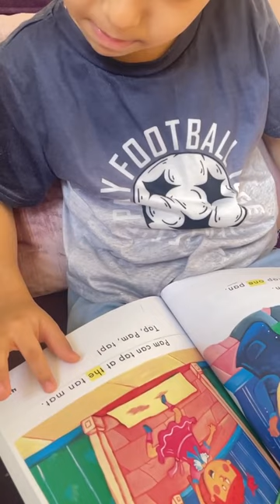Reema_International_School Home reading time📚International_School